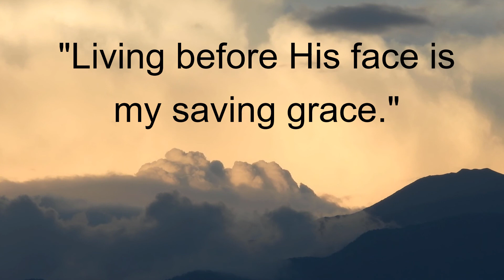Just a thought with Rachael | Creative Collections | GNLC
Grab a cuppa, put your feet up it's time for Creative Collections. This week Rachael shares a few thoughts with us on meditation, mindfulness, stillness and silence.

Following Jesus - Growing Together - Impacting Gower